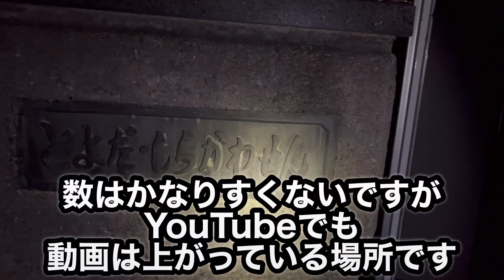【奈良県天理市心霊スポット】白川大橋